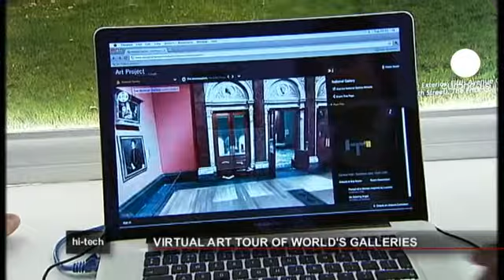17 musei da visitare da casa con un click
Andare fisicamente in visita a un museo non basta piu', per questo nell'era internet spunta il Google Art Project che attraverso la rete rende tutto piu' facile. Ecco la possibilità di fare un tour visivo in alta risoluzione in ben 17 fra i maggiori musei del mondo soffermandoci dove vogliamo.